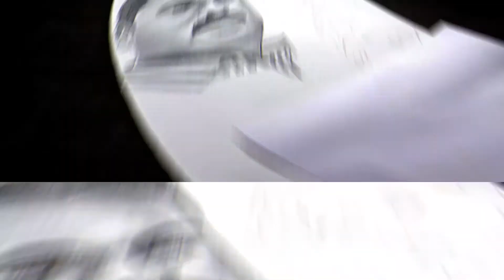Subscriber drawing| pencil sketch/senthil bro drawing subscriber drawing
hi friends! In this video I drawn subscriber drawing this video intreasting
TITLE:

kavin arts
pencil sketch